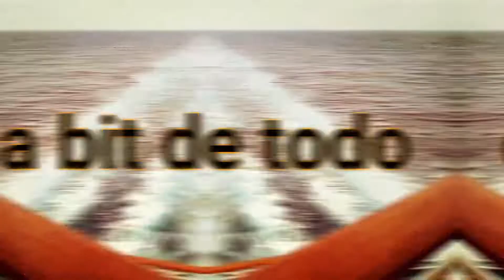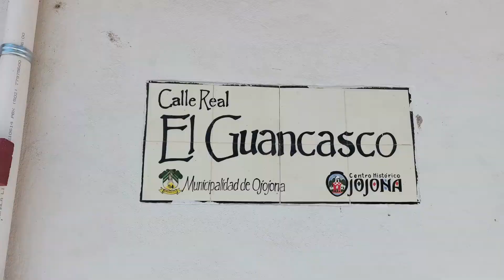Honduras - Ojojona - 1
Take a moment to appreciate the historic town of Ojojona.  These three part series will immerse you in this colonial beauty... let's check it out...